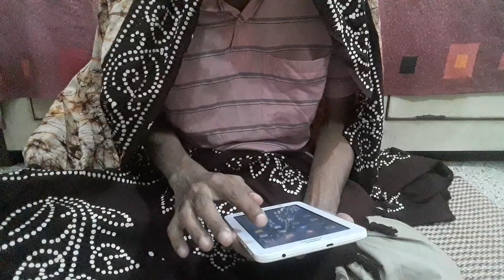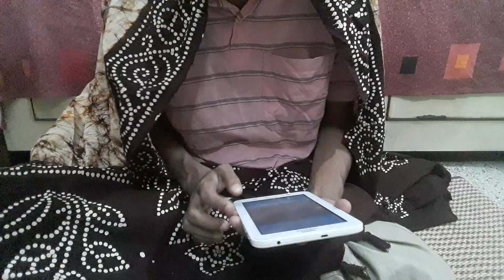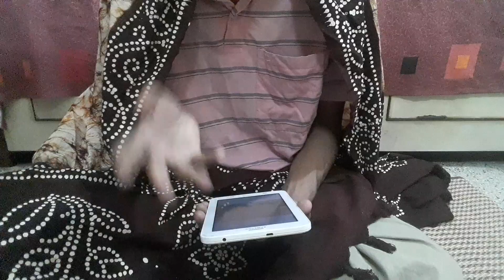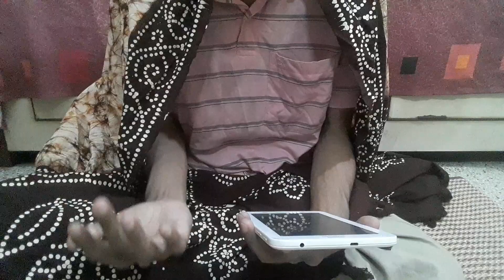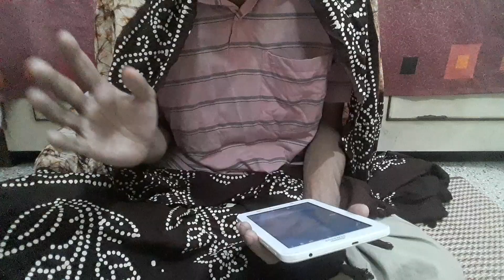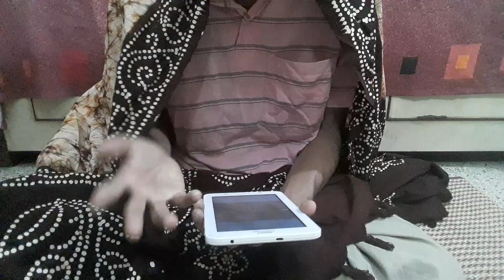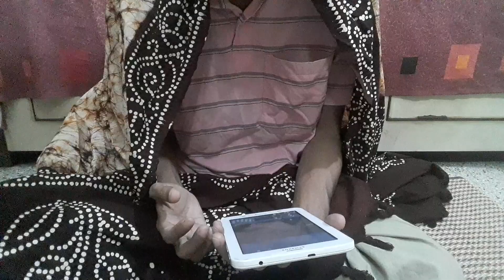आपके सवाल और मेरे जवाब धूप धुनुची आरती के साथ | Q & A Dhoop Dhunuchi Aarti